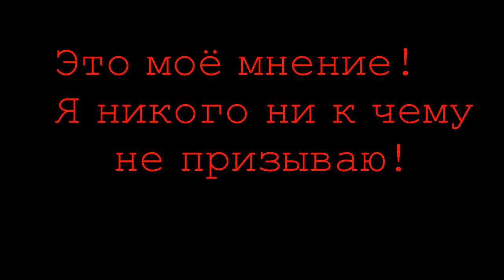Всё обман!!! Школа не Нужна!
В этом видео я высказываю лично своё мнение,и это не значит что так и должно быть! Учиться надо! Ученье свет!